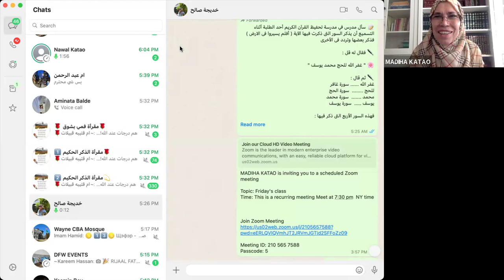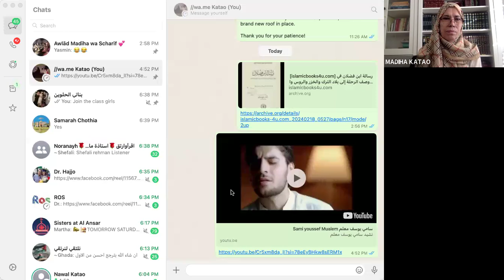8:16:2024 Prophet Bio 25